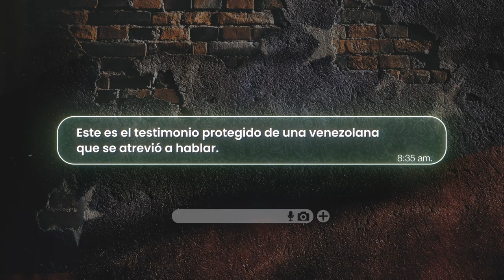"Pagué 750 dólares para salvar a mi hermano" | María Gabriela de Faría | Hagamos ECO por VENEZUELA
La actriz María Gabriela de Faría da voz a Tatiana, una mujer venezolana que fue extorsionada y obligada a pagar 750 dólares para evitar que la dictadura encarcelara a su hermano.